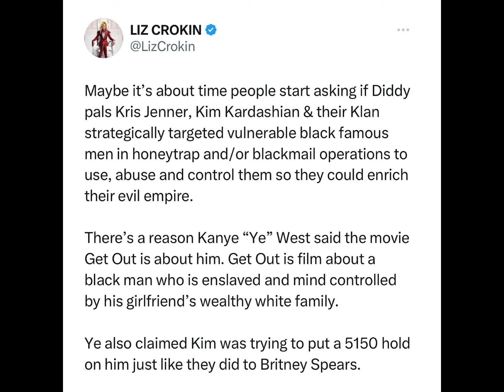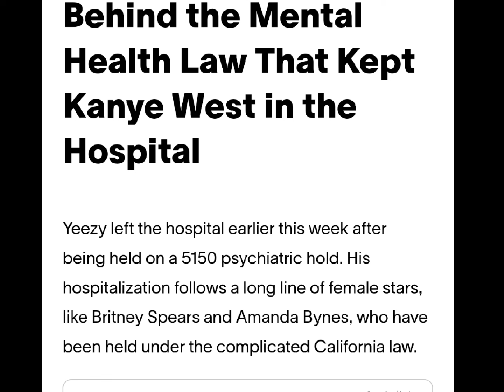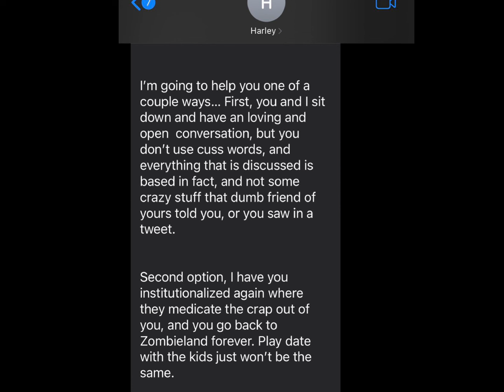Kim & Kris Jenner Gets Dragged By Liz Crokin For Trying To 5150 Kanye/Ye & Diddy Affiliation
Liz Crokin is a conservative American columnist and conspiracy theorist. She has been a prominent supporter of QAnon conspiracy theories since 2017 and has been banned from mainstream social media platforms for spreading misinformation. She has also produced documentaries, including "Out of Shadows," which has been viewed by millions worldwide³. Her work has appeared in various publications, including the Chicago Tribune and Townhall. Liz Crokin is now calling out Kim Kardashian and Kris Jenner because everything Kanye Ye West said about has been proven to be correct. Also Liz Crokin is calling out Kim Kardashian and her mom Kris Jenner for these Affiliation With Sean Diddy Combs, who has been seen in a viral Video kicking and punching is then girlfriend Cassie Ventura.